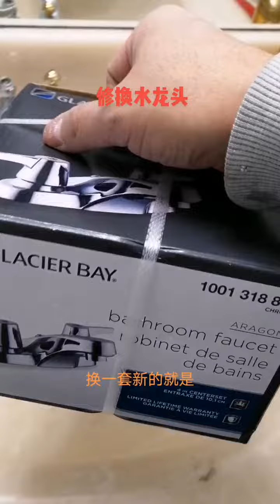修换面盆水龙头☔来自密市